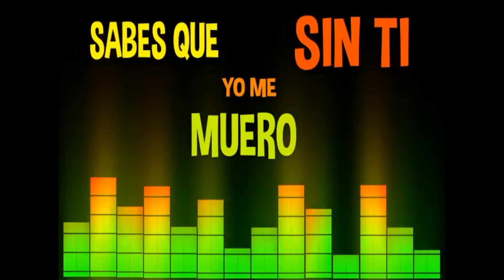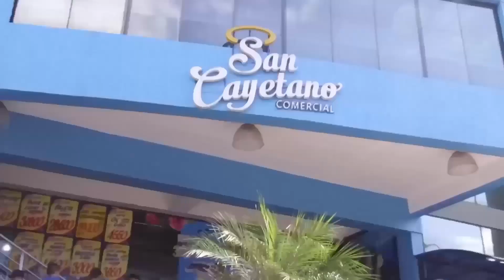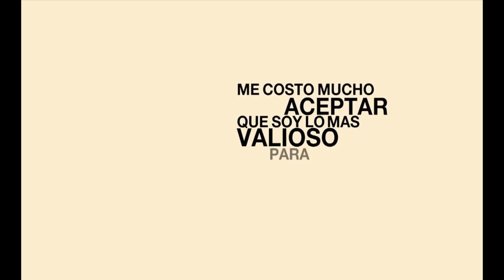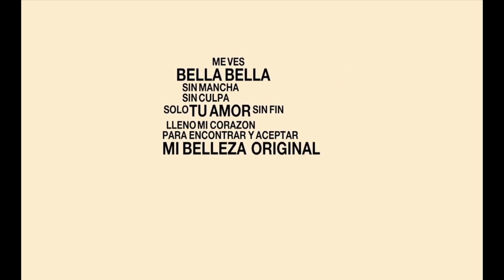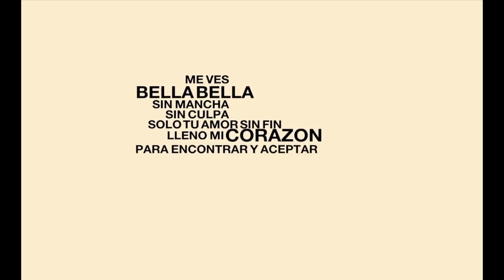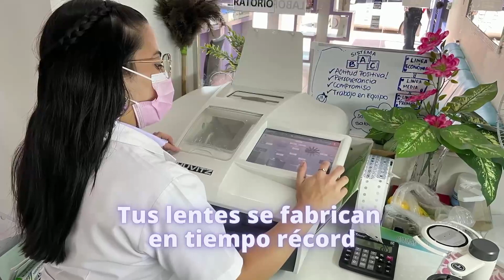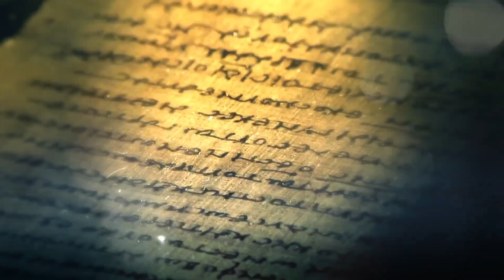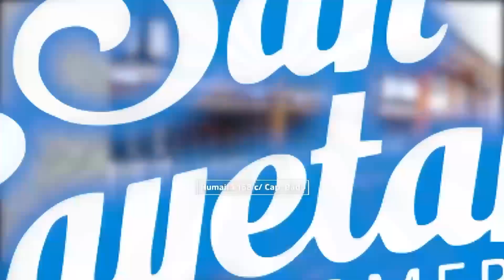RESUMEN DEL 11-12 AL 15-12 - AT